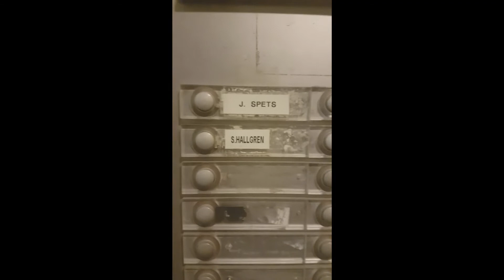Vision – Pretentiös kortfilm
Den mest pretentiösa filmen vi gjort.